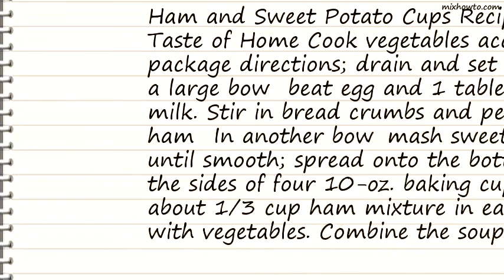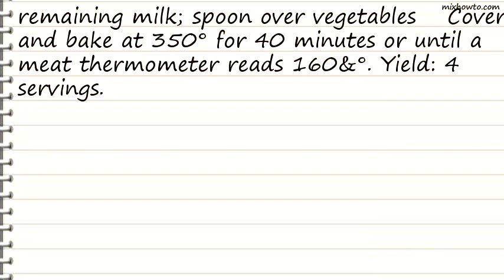Recipe Ham and Sweet Potato Cups Recipe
INGREDIENTS:
●2 cups frozen California-blend vegetables
●1 egg
●2 tablespoons milk, divided
●3 tablespoons dry bread crumbs
●1/8 teaspoon pepper
●3/4 pound fully cooked ham, ground
●1 can (15 ounces) cut sweet potatoes, drained
●1/2 cup condensed cheddar cheese soup, undiluted